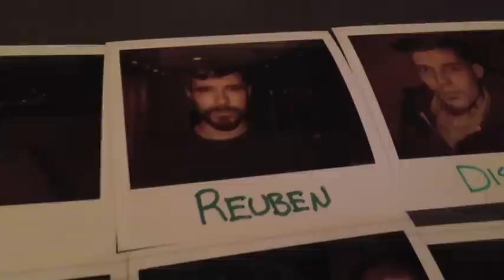Reuben Bullock and Florence and the Machine drummer Christopher Hayden at OCL Studios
Florence and the Machine drummer Christopher Hayden offered to produce Calgary band Reuben and The Dark's upcoming album after meeting singer Reuben Bullock in Mexico in 2011.